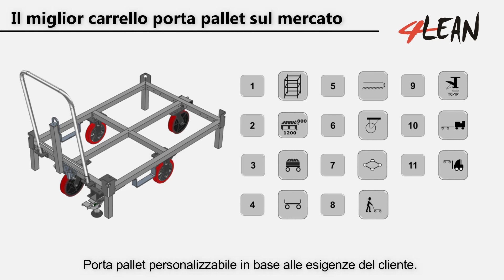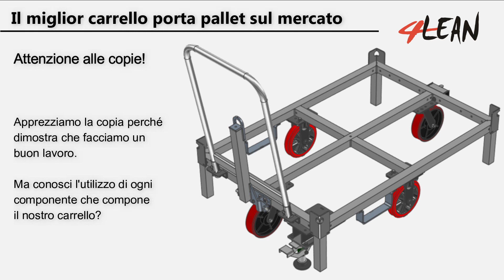Lean Manufacturing - 4Lean - Mizusumashi - MWagon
Il miglior carello porta pallet sul mercato!
Attenzione alle copie!